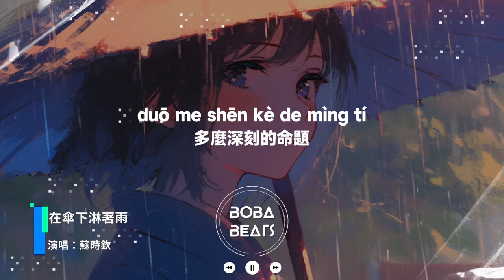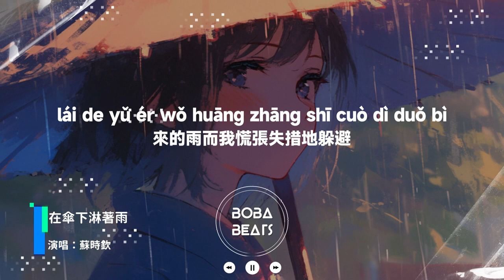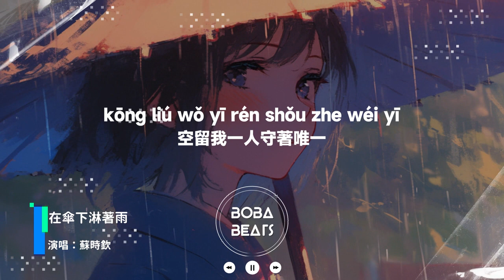蘇時欽 - 在傘下淋著雨『就讓回憶散落一地 可你來來不及追憶 空留我一人在原地』【Lyrics Video】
《在傘下淋著雨》歌詞影片
支持歌手

LYRICS
常聽人說愛情

卻沒人講的清

總有人問原因

我也說不清

可就是愛愛情

多麼深刻的命題

從開始到最後的距離

卻花光我所有力氣

我可不可以忘記你

就像從未擁有過你

可愛已經來不及

急著將我推出你生命

我可不可以不愛你

就讓回憶散落一地

可你來不及追憶

空留我一人在原地

我們的愛情像突如其

來的雨而我慌張失措地躲避

卻還是淋濕了身心

可也是你撐著傘向我靠近

讓我鼓起勇氣

你卻推開我毅然前行

可愛已經來不及

可你來來不及追憶

空留我一人守著唯一